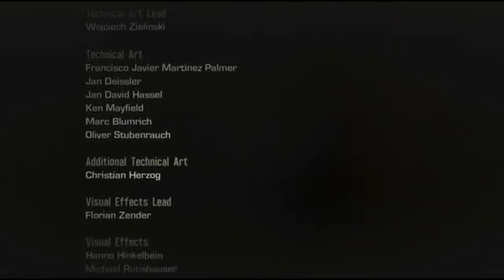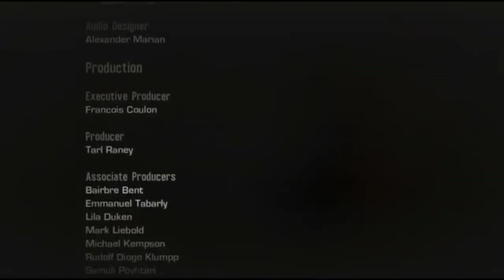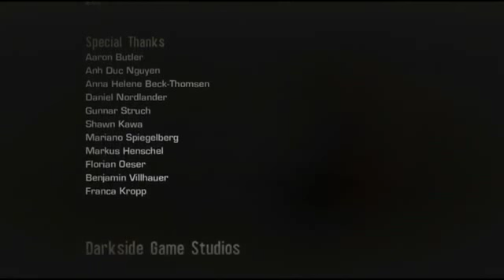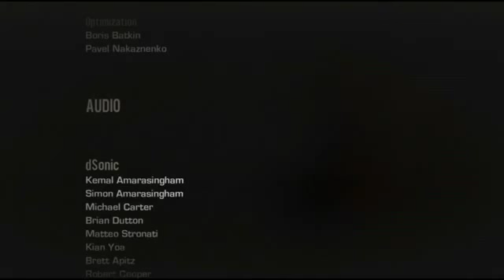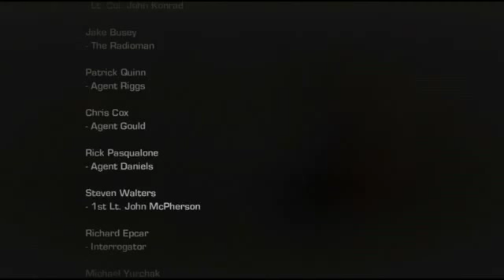Lets Play Spec Ops The Line Deutsch Part 22 German Walkthrough Gameplay 1080p